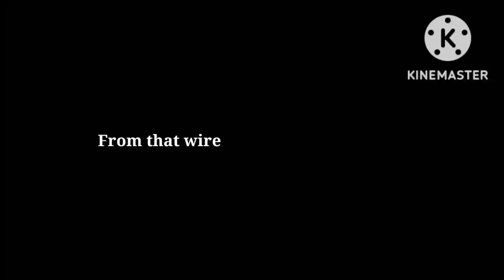[dhmis] !TW/CW IN DESC! // two birds // Gribblestons angst // past life au / theory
[ᴮⁱʳᶜʰ/ᵀʳᵉᵉ]
[ʰᵉ/ᵗʰᵉʸ]
!TW/CW!
SPOILERS
BLOOD
D€∆TH
HINTS TO MANIPULATION

!𝚙𝚕𝚎𝚊𝚜𝚎 𝚊𝚜𝚔 𝚖𝚎 𝚒𝚏 𝚢𝚘𝚞'𝚛𝚎 𝚒𝚗𝚜𝚙𝚒𝚛𝚎𝚍 𝚘𝚛 𝚠𝚊𝚗𝚗𝚊 𝚞𝚜𝚎 𝚝𝚑𝚒𝚜 𝚏𝚘𝚛 𝚛𝚎𝚊𝚌𝚝𝚒𝚘𝚗 𝚟𝚒𝚍𝚎𝚘𝚜!

omg I didn't use CapCut for this

𝙸𝚗𝚜𝚙𝚒𝚛𝚊𝚝𝚒𝚘𝚗 :: [FILE.EMPTY]
𝙵𝚊𝚗𝚍𝚘𝚖 :: don't hug me I'm scared
𝙲𝚑𝚊𝚛𝚊𝚌𝚝𝚎𝚛𝚜 𝚞𝚜𝚎𝚍 ::
Lesley [she/her]
David [he/him]
David's pet bird [you think the bird has pronouns?]
Roy [he/him]
"red guy" [he/him]